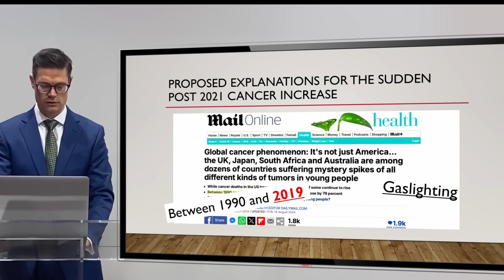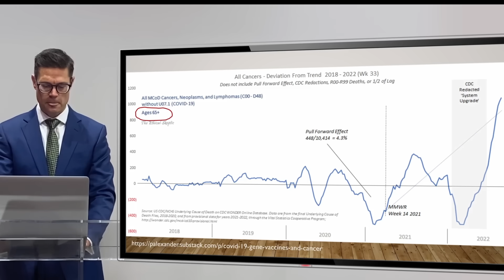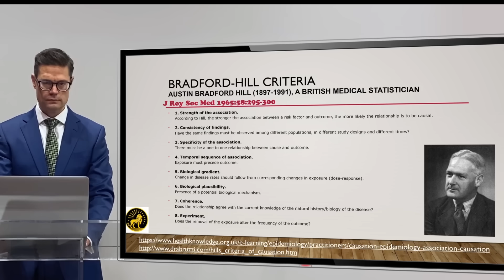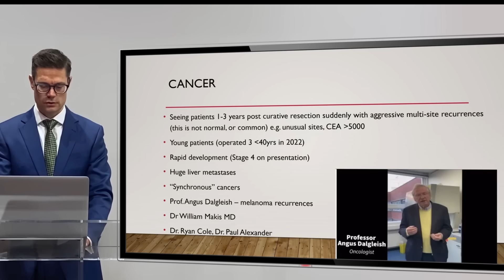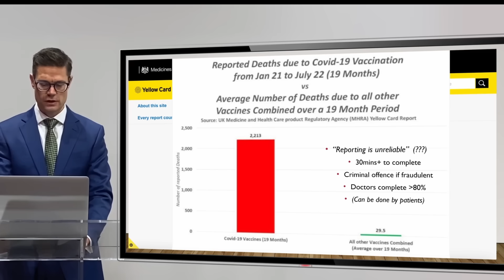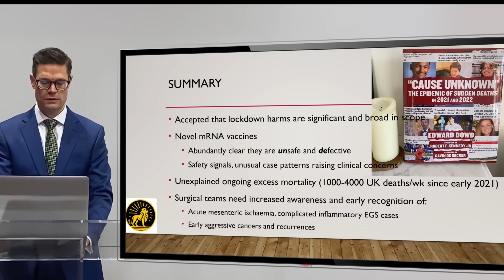Turbo cancers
Turbo cancers are rapidly forming, spreading and mutating.

UK surgeon, Dr James Royle

Confirming Prof. Angus Dalgleish

‘Many of my multidisciplinary team colleagues, fellow surgeons, oncologists, pathologists, radiologists and specialist nurses all acknowledged to me sudden change in patterns,

and dramatic increase in these incurable advanced cancers that we’ve observed in these past two years.’

The close temporal association between the increase cancers and the rollout fulfils the gold standard Bradford-Hill epidemiological criteria for causation.

Dr. James Royle

Dr. Elizabeth Evens

Dr. Clare Craig